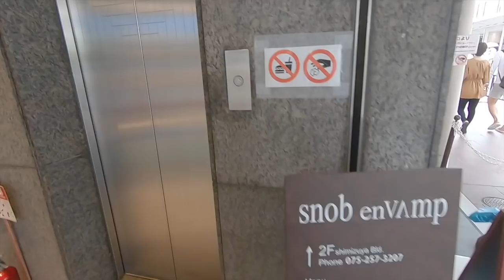【買い物】夫婦で京都に行ってダウンジャケットを買った1日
本日は京都に行ってまいりました〜

京都は気品があって良いところですよね〜
しかも観光客も少ないから歩きやすいし〜

と言うことで僕は買い物へ。嫁は美容室へ。
それぞれ楽しい時間を過ごして平和な1日でした〜

本日ポチったネットショップ（正規取扱店）